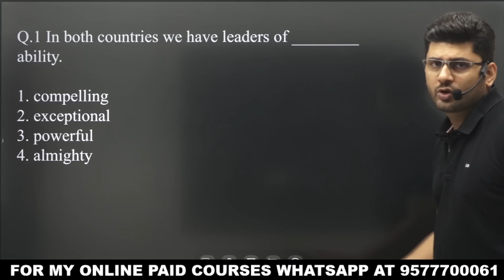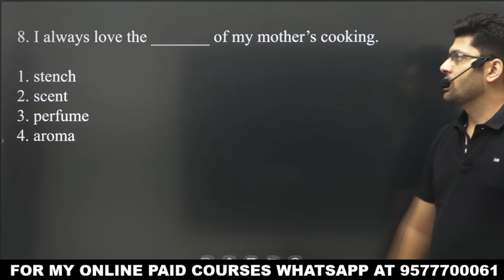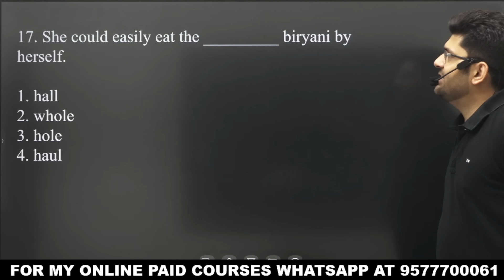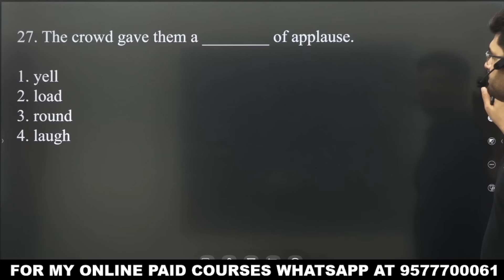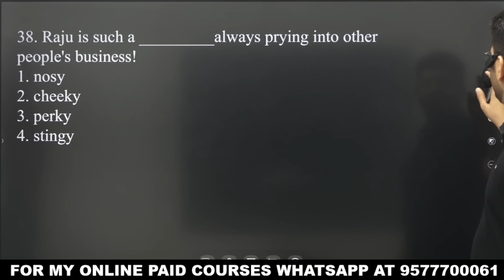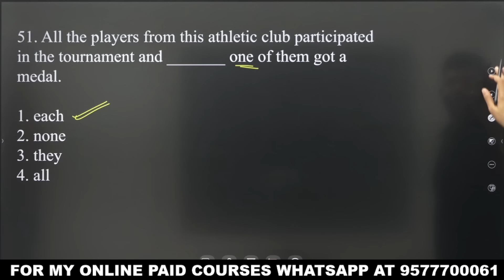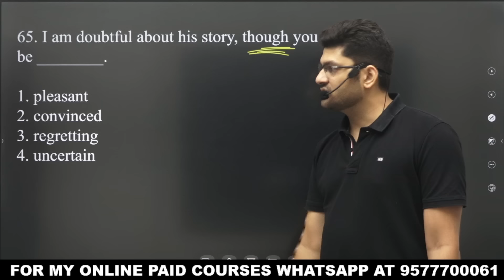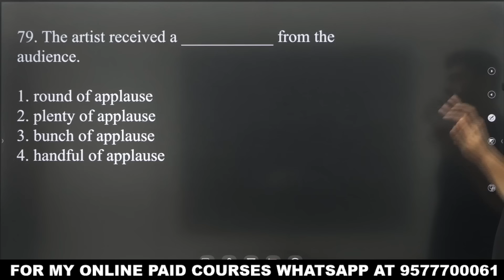CHSL 2024 English|ssc cgl 2024|cpo mains|cgl 2024 exam date|chsl result|English grammar